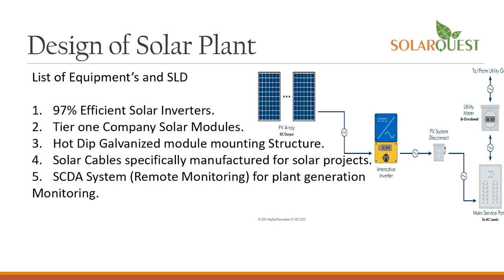anchorpoonam भाजपा ने बिना वोटिंग सूरत लोकसभा सीट जीती